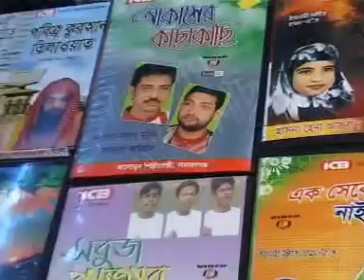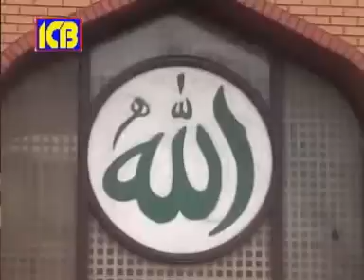সুরা ফাতিহার তাফসীর | Sura Fatiha | Jubaer Ahmed Ansari | জুবায়ের আহমদ আনসারী | Best Bangla Waz